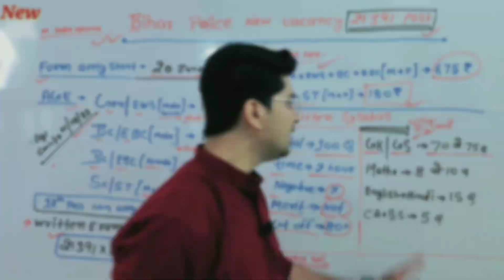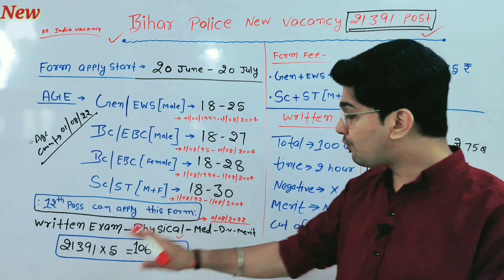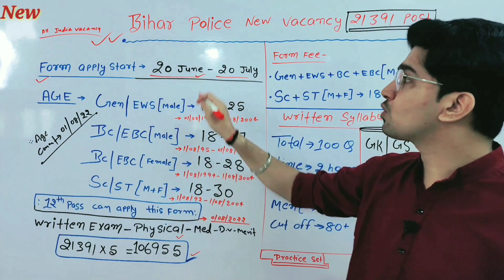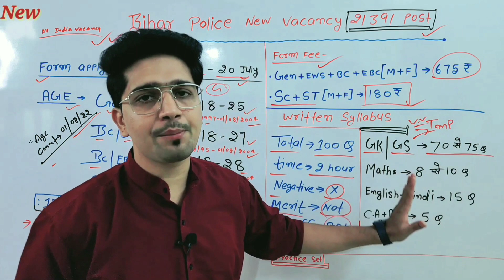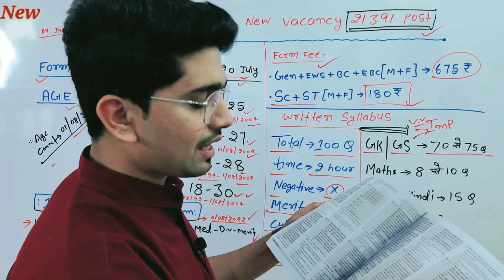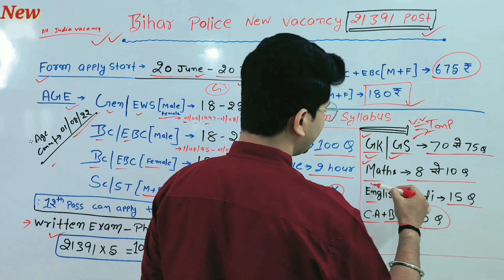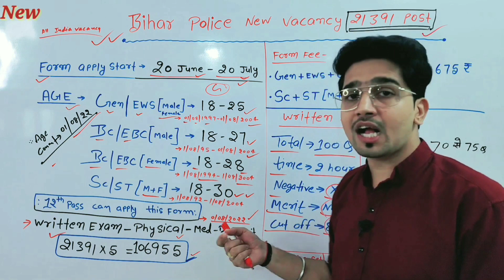Bihar Police Vacancy | 1 लाख Post😳 | कैसे ले जॉब - क्या करना होगा | बिहार पुलिस बंपर भर्ती Syllabus❓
•Examcart Bihar Police Practice Constable Practice Sets -